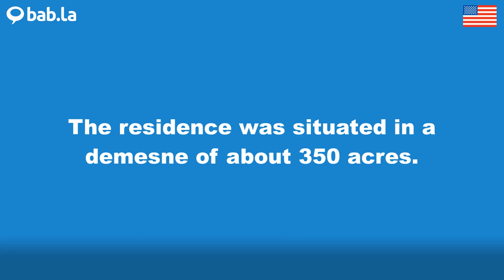DEMESNE pronunciation | Improve your language with bab.la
Improve your spoken English by listening to DEMESNE pronounced by different speakers – and in example sentences too. Learn and love languages with bab.la.